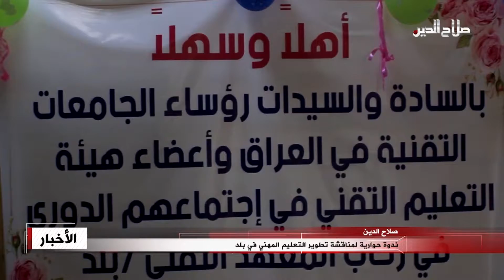ندوة حوارية لمناقشة تطويرالتعليم المهني في بلد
نظم المعهد التقني في قضاء بلد ندوة حوارية لمناقشة الاحتياجات و الالتزامات المطلوبة في تطوير التعليم المهني بمشاركة رؤساء هيئة التعليم التقني والجامعات التقنية الأربعة في العراق،